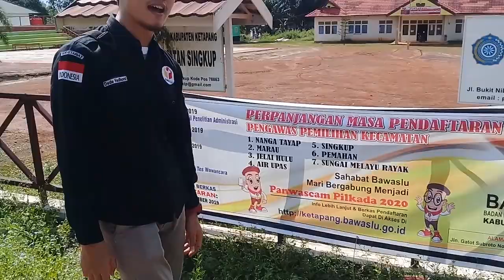VLOG DEDE HADHORI-INFORMASI LEBIH LUAS DARI DUNIA :)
video ini seharusnya saya post sebelum tahapan selesai, namun untuk memberikan informasi kegiatan yang telah dilakukan mungkin dapat bermanfaat kepada brader-brader ku semua, semoga bermanfaat ya aminnnn.. dan jangan lupa juga LIKE, SUBCRIBE, COMMENT dan SHARE video ini agar chanel saya berkembang dan mudah-mudahan dapat menyajikan karya karya terbaik saya buat Brader ku semua di seluruh penjuru dunia,,, asekkkkk.